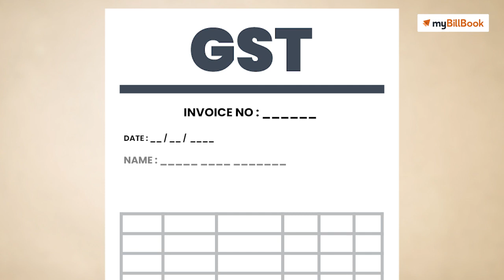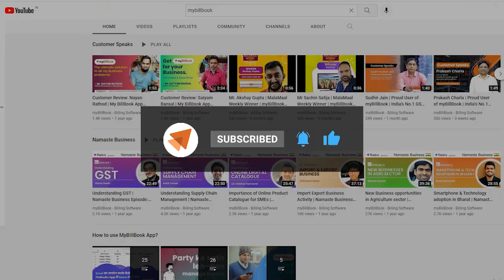Important things to know about GST invoice | GST Info | myBillBook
As a business owner, it is crucial for you to understand what are the important things to know about GST & things to remember while making a GST invoice.

myBillBook is a simple GST billing & accounting software designed to help small businesses conduct their day-to-day business processes from anywhere and at any time. Business owners can make GST bills, track stock, send payment reminders on WhatsApp & manage payables/ receivables from this easy billing software. myBillBook - Billing & Accounting software is available in English, Hindi, Gujarati & Tamil.

Businesses can use myBillBook - Billing Software to:
- Create customised GST & non-GST Bills/Invoices and share them on WhatsApp
- Make Quotations and Sales/Purchase return vouchers and share digitally
- Send automated payment reminders on Whatsapp and collect payments faster
- Collect payments digitally via UPI, NEFT, RTGS, IMPS & settle your invoices automatically
- Manage & track inventory on-the-go
- Upload items in bulk & easy migration from other accounting software
- Record party-wise payments (Cash/credit/online)
- Multiple GST formats and colours are available
- Create your online Store & share links with Customers
- 20+ Advanced business reports - Sales/Purchase, Daybook, P&L account, Stock Summary, etc
- Thermal printer support for mobile printing
- Share personalised business cards & greetings

myBillBook- Best GST Billing Software can be used by multiple businesses such as:
- Wholesalers & Retailers
 -Distributors & Traders
- Manufacturers and stockists
- Import-Export Business owners
- General Stores
- FMCG/medical stores
- Freelancers, Services